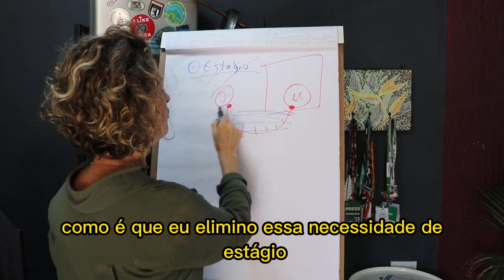Só está aí por que ainda acha que é o estágio que vai te levar ao próximo nível.